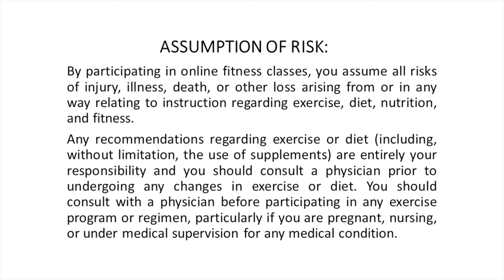EMOM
1. Reverse lunge to hip hinge
2. Knee Up Squat
3. Alternate RDL
4. Reverse fly to front raise
5. Hammer curl to tricep kickback
6. Arnold press

Please let us know if you have any questions about this workout! Complete 2 rounds!